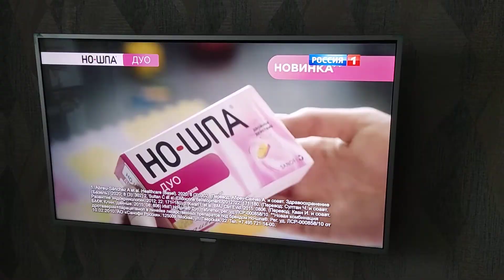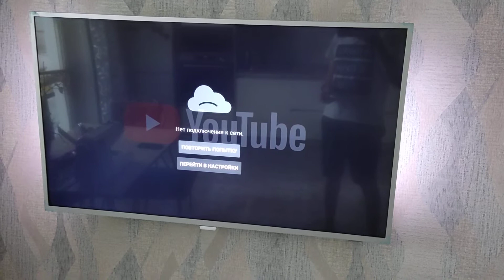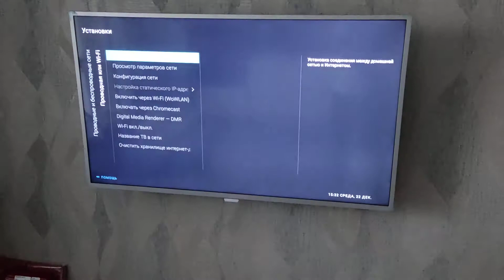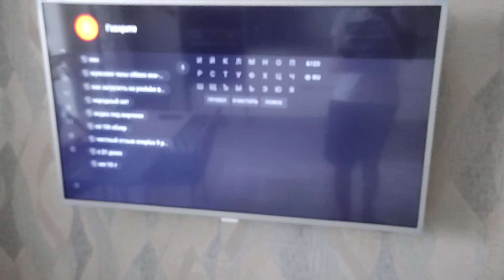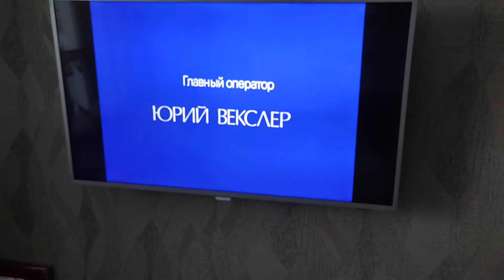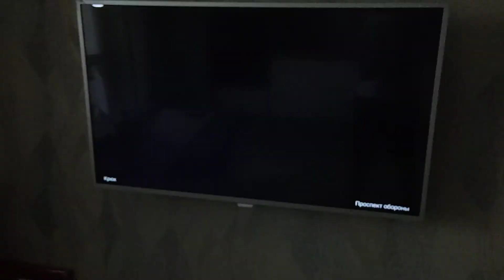Tелевизор Phillips 49 PUS6412/60, честный отзыв после 4 лет!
характеристики можете посмотреть в интернете, здесь только реальный и практический опыт использования телевизора.